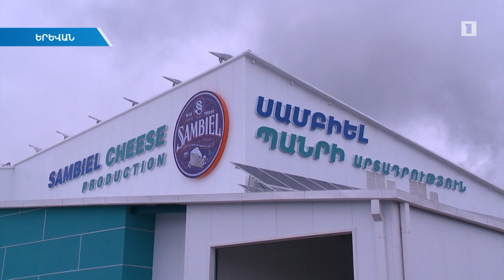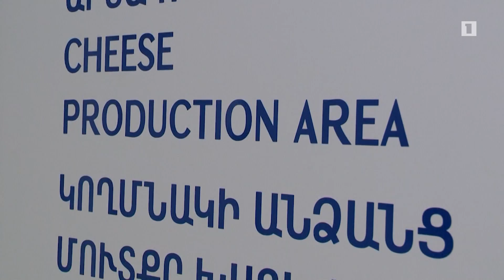120 նոր աշխատատեղ. Նիկոլ Փաշինյանը ներկա է եղել նոր գործարանի բացմանը